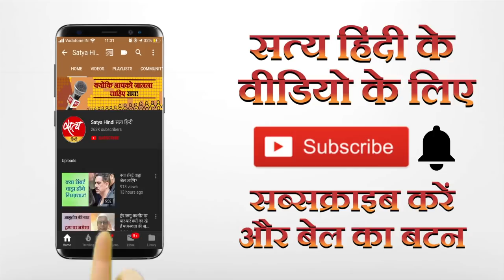अगर सुदर्शन टीवी दोषी है तो सरकार ने उसे चेतावनी देकर क्यों छोड़ दिया?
सुदर्शन टीवी के कार्यक्रम यूपीएससी जिहाद पर सरकार का रवैया क्या पक्षपातपूर्ण है। अगर उसने कार्यक्रम को आपत्तिजनक पाया है तो उसे बख़्श क्यों दिया, दंड क्यों नहीं दिया?  वरिष्ठ पत्रकार मुकेश कुमार की रिपोर्ट